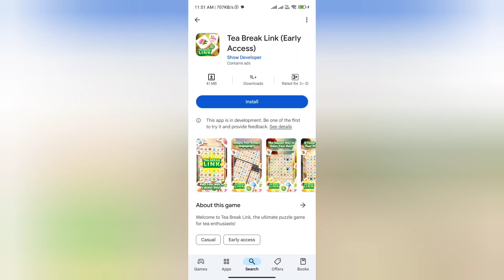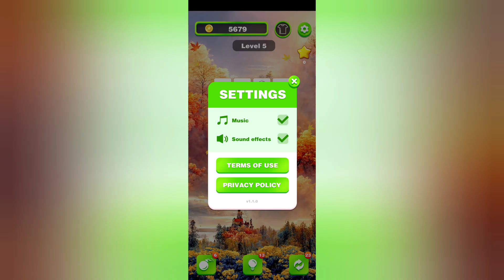Tea Break Link Game Withdrawal Kaise Kare | Tea Break Link Game Se Paise Kaise Nikale | Fake or Real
Tea Break Link Game Withdrawal Kaise Kare

Please watch till end for Tea Break Link real or fake reasons.

Welcome Guys to our YouTube Channel Here is a video on Tea Break Link Real or Fake

In today's video I will show you the reality of Tea Break Link App